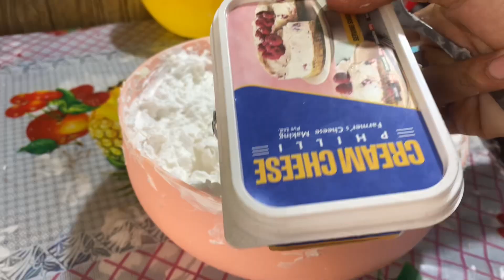Bakery style Red valvet cake recipe ||Pakistani mom busy routine || redvalvetcakedecorating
Red valvet cake recipe